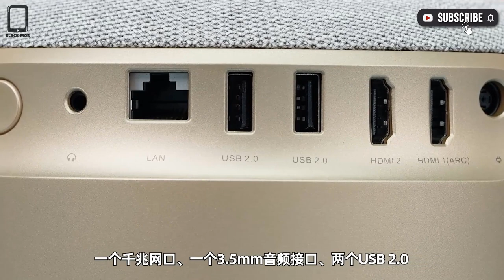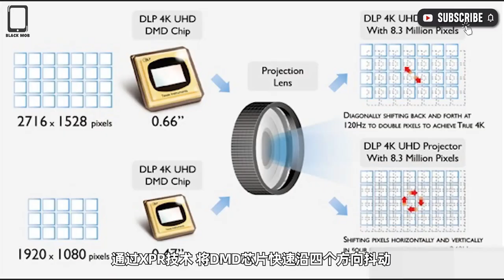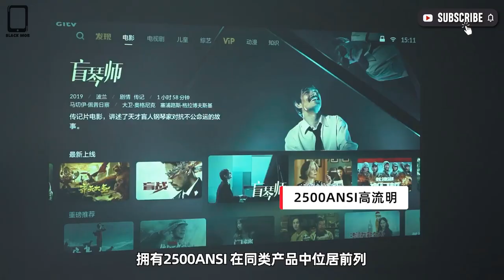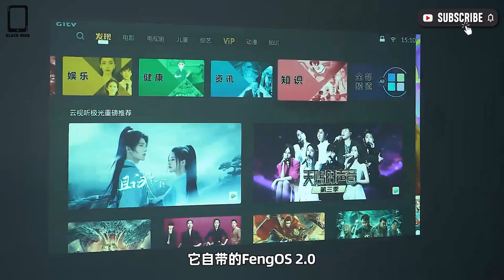Fengmi V10 4K Ultra HD Projector Review | Playing GTA 5 On 100-inch Giant Screen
Thanks!